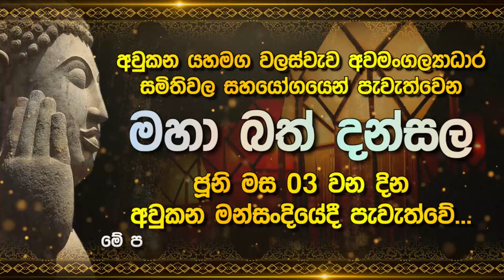දන්න අය දැනුවත් කරන්න | Lak Derana News | Breaking News Srilanka